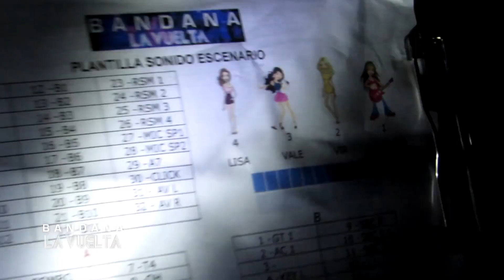BANDANA La Vuelta Clip 2016